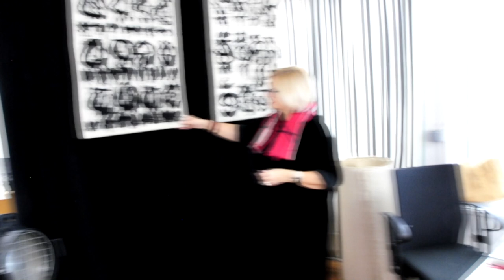Cornelia Caufmann - Studio Visit 2020 - Drawing Box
Thanks to Di Henshaw and the Drawing Box for the invitation to an online Studo Visit on 28th of November 2020 to give some insights into my current activities during lockdown 1 and 2. To learn more of my drawing, painting, installation and performance, please visit:
or Cornelia Caufmann on Vimeo